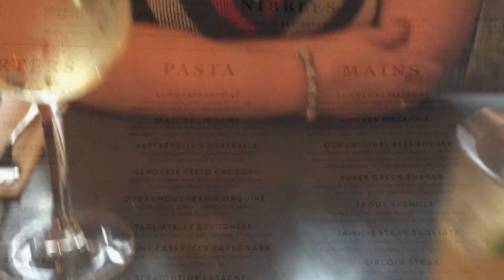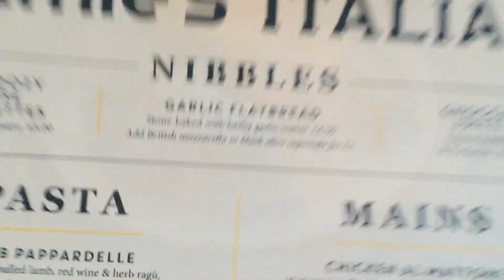MUM COMING TO VISIT & SHOPPING FOR FRESHERS!!!